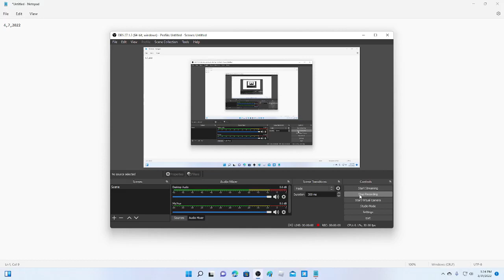4.7.2022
this presents in the story of bob the snowman be ready guys